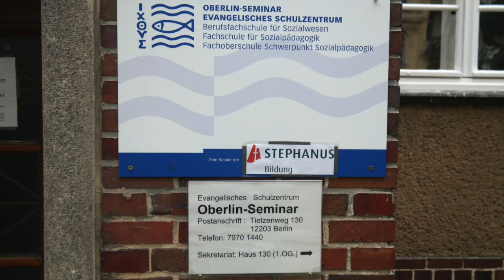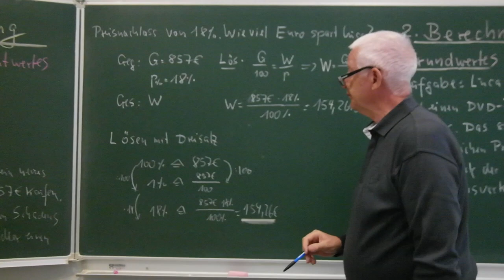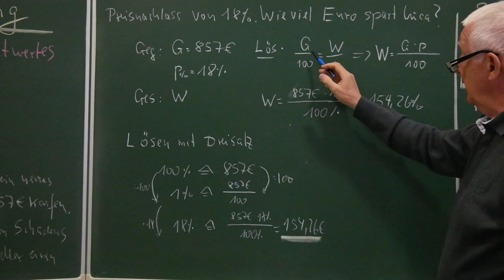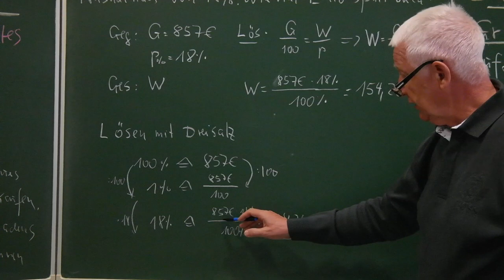Prozentrechnung -Prozentwert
Einfache Darstellung des Prozentwertes - Wiederholung